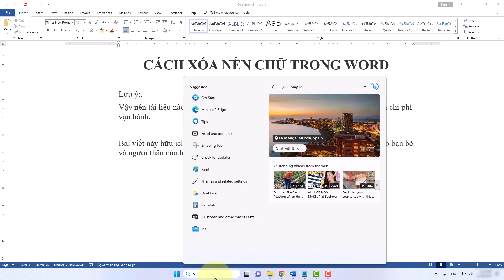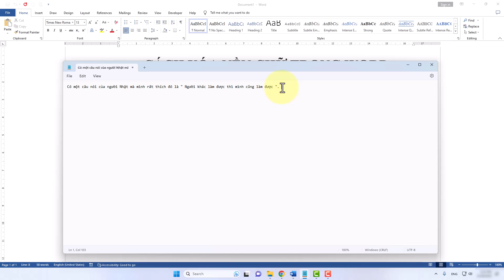Cách Xóa Nền Chữ Trong Word Dễ Dàng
Trong video này mình sẽ hướng dẫn cho bạn, Cách Xóa Nền Chữ Trong Word Dễ Dàng
Thực hiện bởi kênh kiến thức tin học